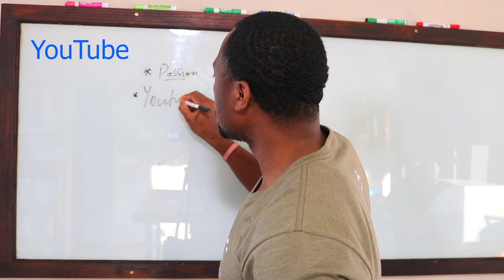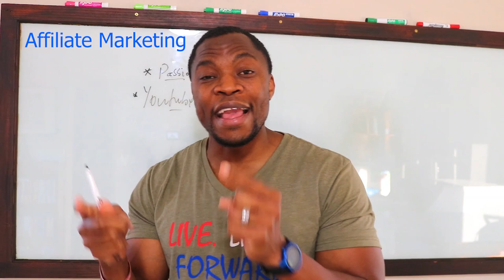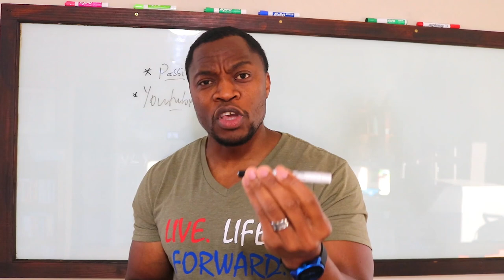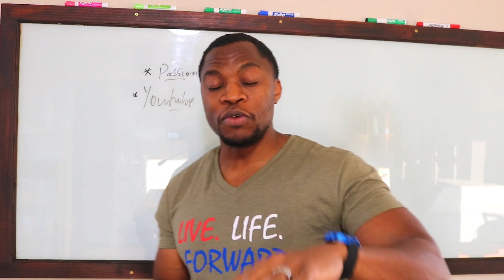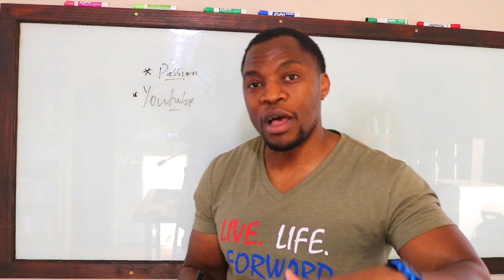5 Side Hustles You Can Start During The Lock-down | Side Hustles To Start Now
In this video, I discuss 5 side hustles you can start now from the comfort of your couch...enjoy!

Based in Minneapolis
Mr. V